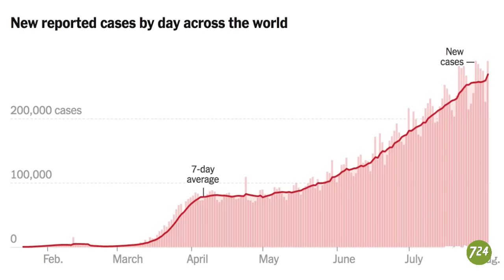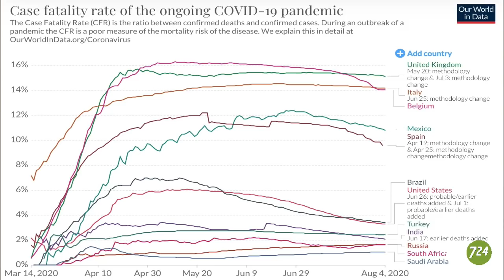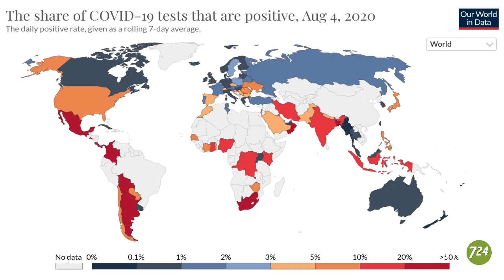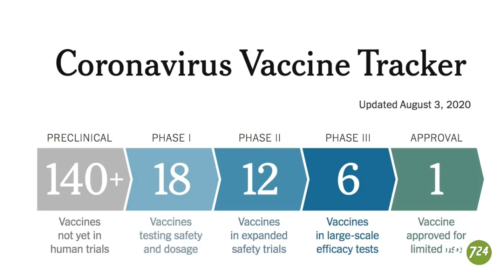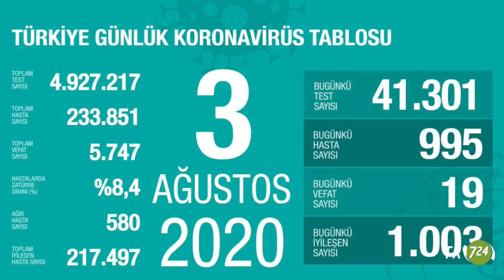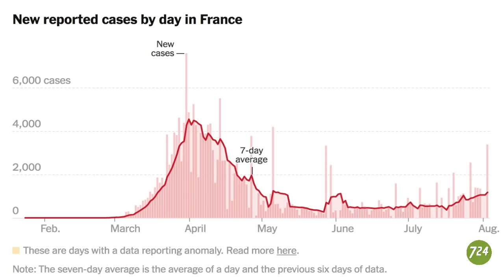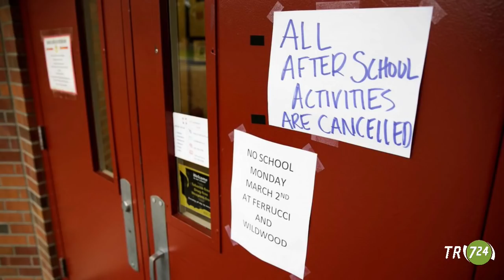Rusya aşıya hazır, Fransa'da 2. dalga, NBA'de bir gün...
Dünya ikinci dalgaya hazırlanırken okullar açılmalı mı?

Salgın gündemini Yavuz Altun anlatıyor.